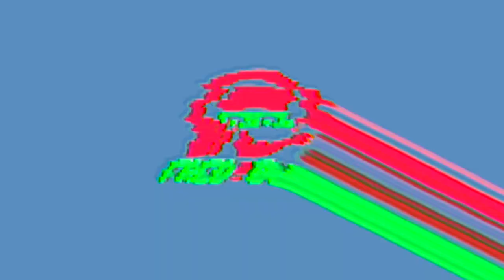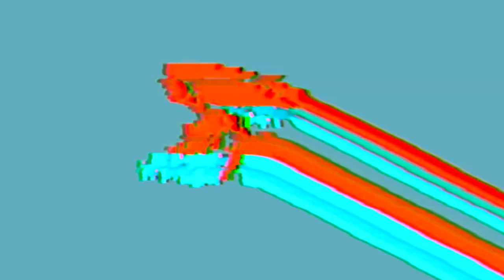Capturing Emotion: The Art of Photography | Don Carrick | Ep.65 | Fred Talk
Don Carrick is the owner of Studio 413 Photography in Reading, PA. We met at a networking event back in 2016 and we’ve been friends ever since.

Don is known for making Berks County professionals look confident and charming. His magic powers include producing the perfect headshot, donating his time to community organizations, and making his clients laugh any chance he gets!

Take a trip with me now as we learn more about Dr. Pixel and his journey toward taking the perfect photo.